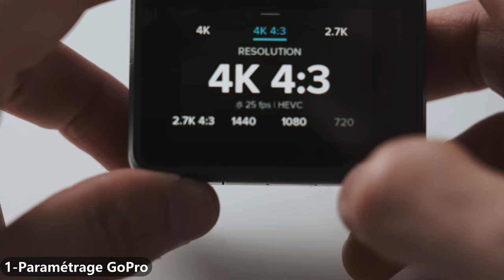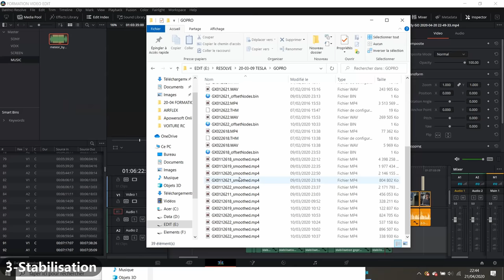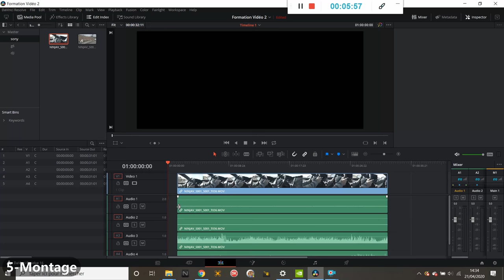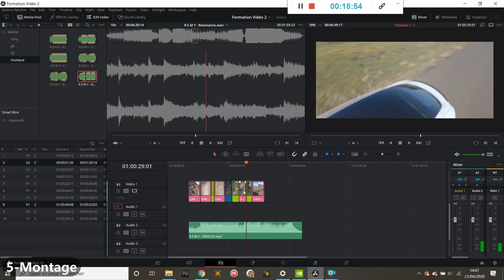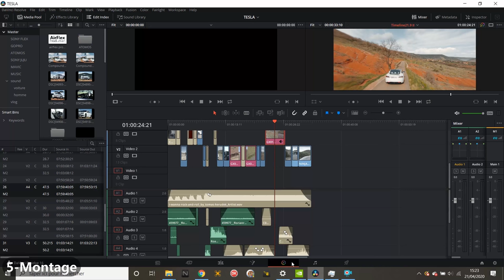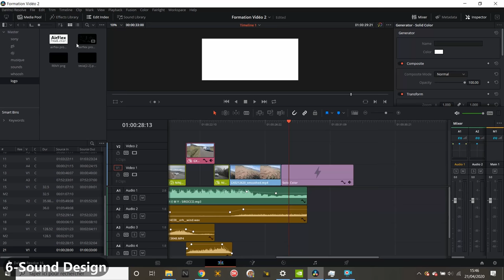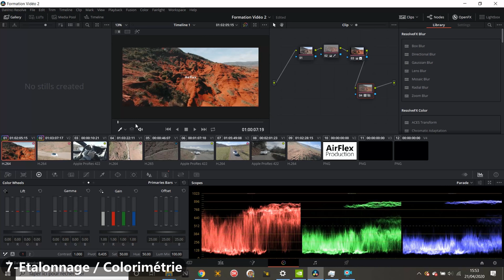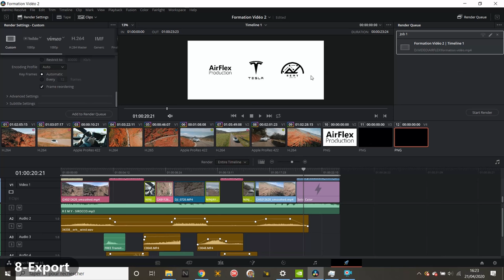Formation Vidéo Gratuite (RSGo, Davinci resolve 16, GoPro)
Salut ! Je te montre beaucoup de choses pour que tu améliores tes vidéos.
J'utilise deux logiciels, Reelsteady Go et Davinci Resolve 16. Davinci est un logiciel de montage qui te permer d'éditer tes vidéos gratuitement. Reelsteady est lui un logiciel de stabilisation pour GoPro (plus d'infos sur le site internet).

0:31   1-Parametres GoPro
2:07   2-Backup
3:05   3-Stabilisation
6:48   4-Musique
8:05   5-Montage
24:18 6-Sound Design
29:14 7-Etalonnage / Colorimétrie
38:25 8-Export